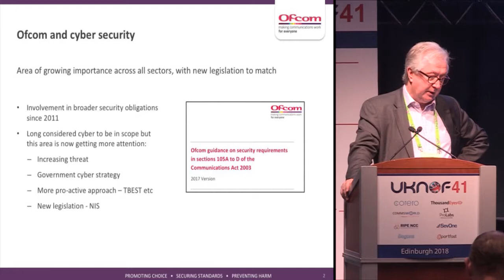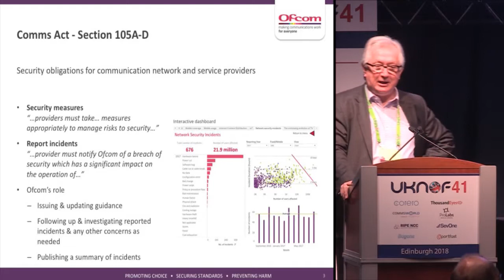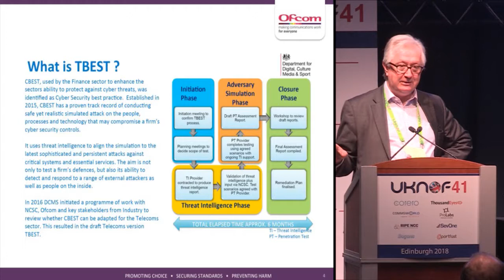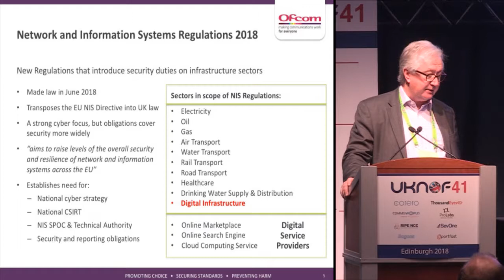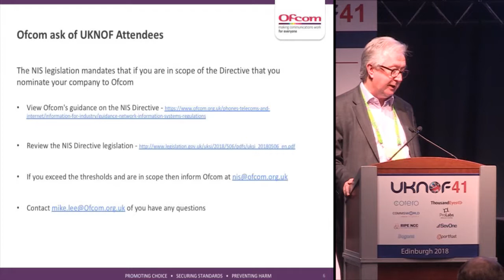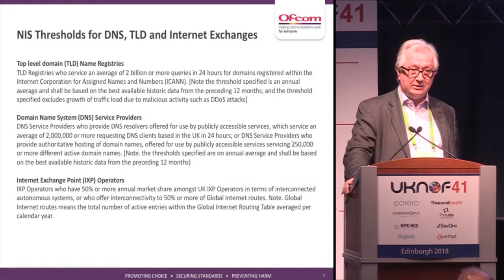UKNOF41 - Ofcom's Role in Cyber Security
Speaker: Mr. Huw Saunders (Ofcom)